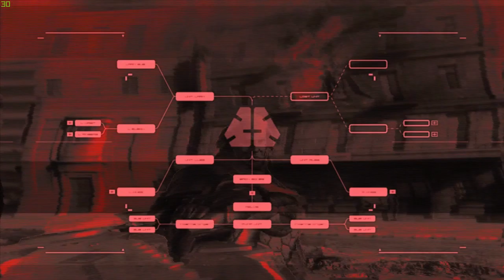Metal Gear Rising Revengeance #1 OBOMIUM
LETSA GOOOOOOOOO!